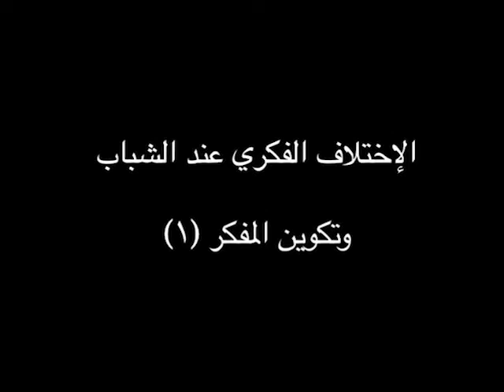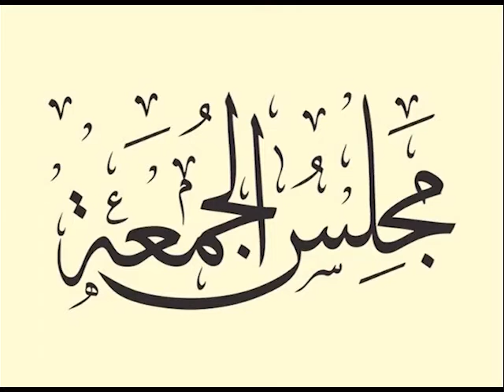مجلس الجمعة - الاختلاف الفكري عند الشباب 1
مجلس الجمعة (الاختلاف الفكري عند الشباب 1) الدكتور علي بن حمزة العمري